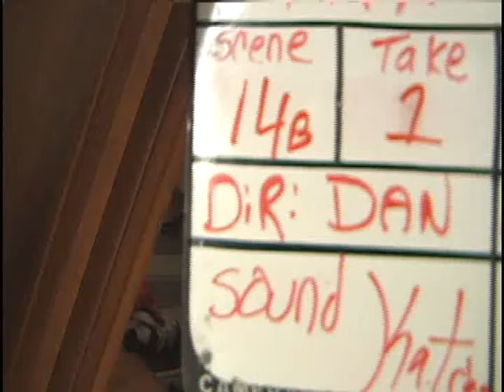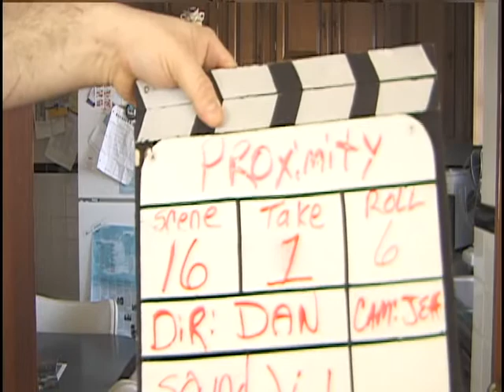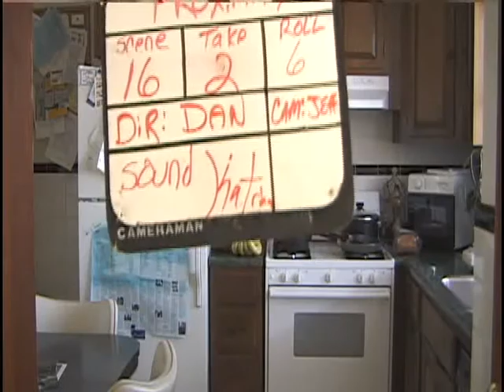Dan Byington's First Short working w/ John Specht and Jeff Atwater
Jeff Atwater and I (John Specht) were working with Dan Byington to do a short and a documentary. These are outtakes of the short. Starring Jason Wolf. Dan, Jeff, and I went on to do the Chuck Norman documentary.